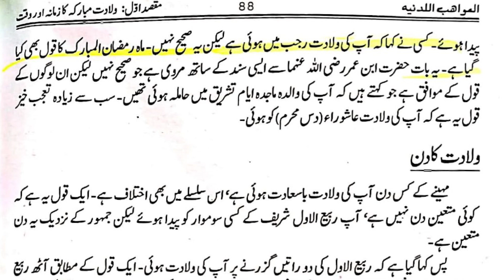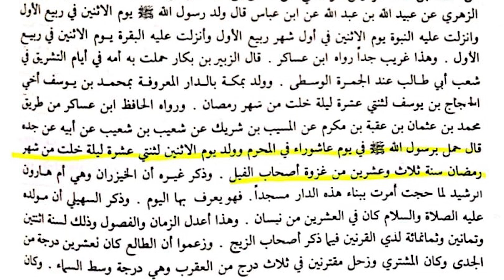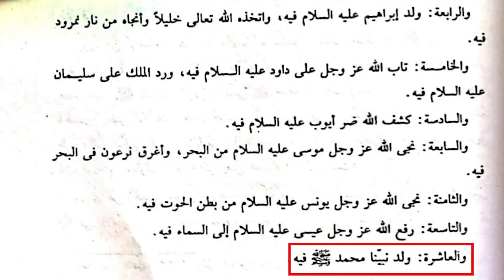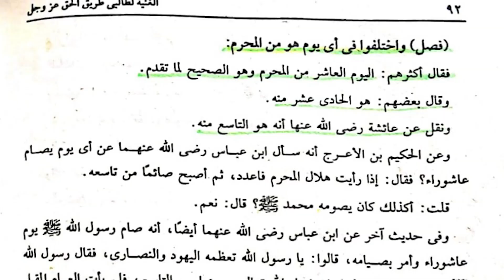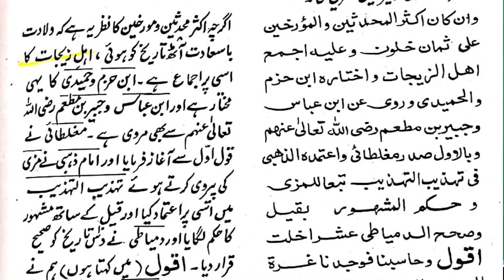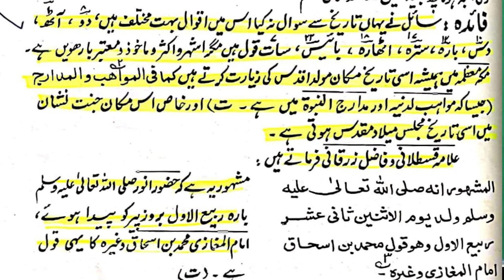Milad Ka Rajjeh Mahina Muharram? Ghous Pak Ka Moqif Engineer Ali Mirza Exposed By Mufti Rashid